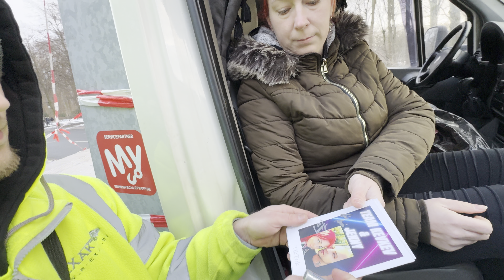20.01.2024 Berlin KevKev & Jenny streamen Bauerndemo auf TikTok